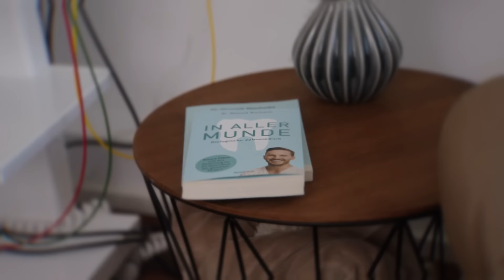Leczenie kanałowe zębów jest NIEBEZPIECZNE?! Poznaj fakty na temat zdrowia zębów / Dominik Nischwitz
Czy powszechne leczenie kanałowe zębów jest tak naprawdę bezpieczne? To jeden z tych tematów, które budzą wiele kontrowersji, ale także wiele pytań. Zapraszamy Was do naszej najnowszej rozmowy przeprowadzonej z Dr Dominikiem Nischwitz - ekspertem od jamy ustnej!

📨 Zapisz się na newsletter już teraz!

🥑 Książka kucharska bez oleju rzepakowego!

☕ Zamów pyszną kawę "Czarny Owoc", wolną od toksyn, pleśni, czy pestycydów!

🤩 Zamów książkę Keto Kuchnia na Każdą Kieszeń!

🤩 Jadłospisy i Poradnik Carnivore w wyjątkowym zestawie!

🧠 Pobierz darmową paczkę materiałów - wykłady i e-booki!

😊 Kupując nasze produkty wspierasz niezależną edukację, którą możemy tworzyć zupełnie za darmo.